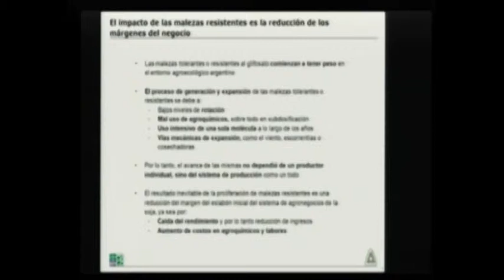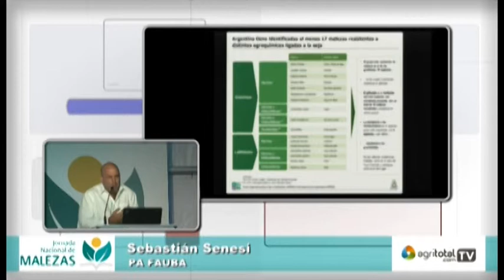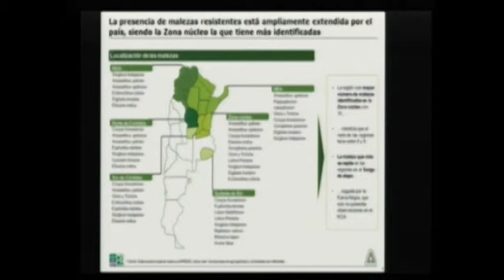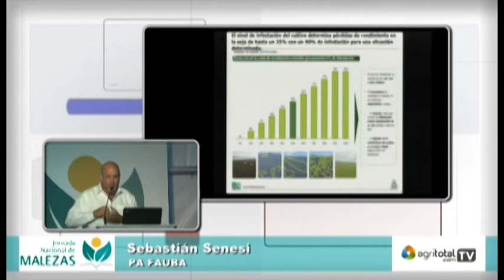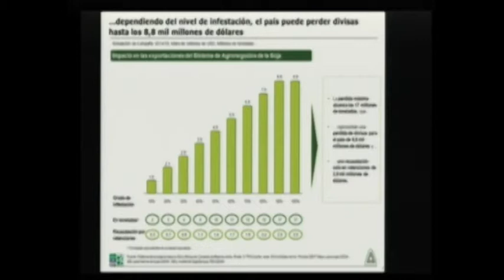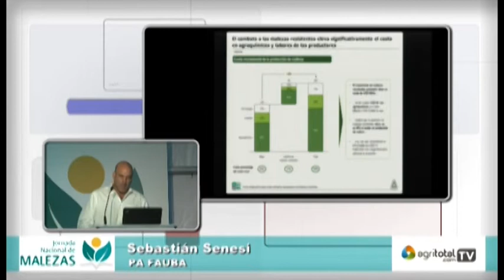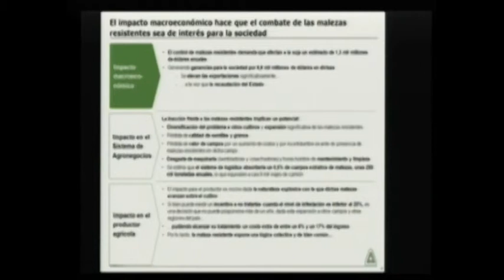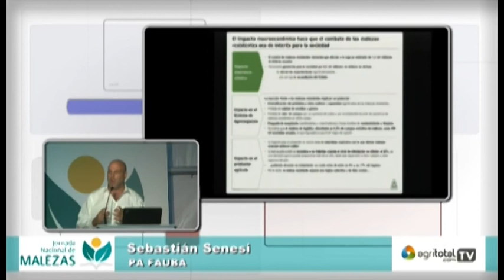13 Sebastián Senesi